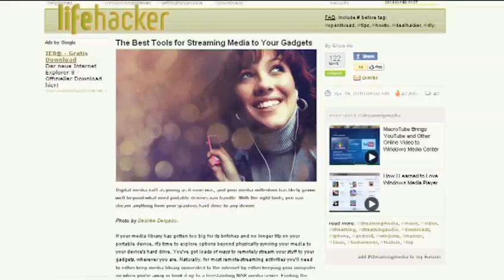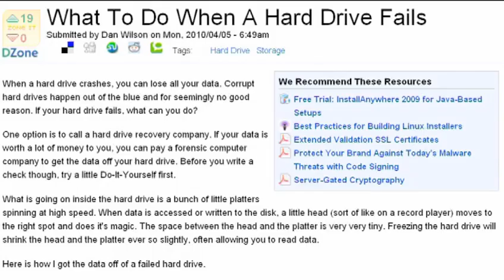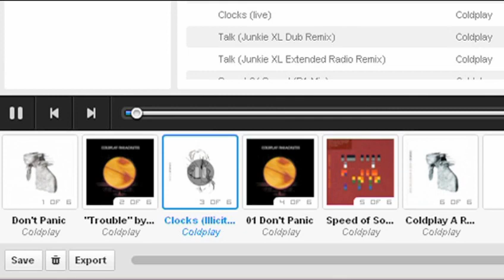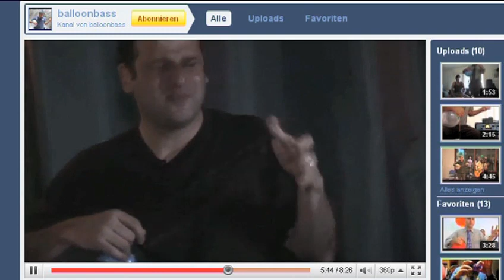wandernder Wachs und Ballon-Bass